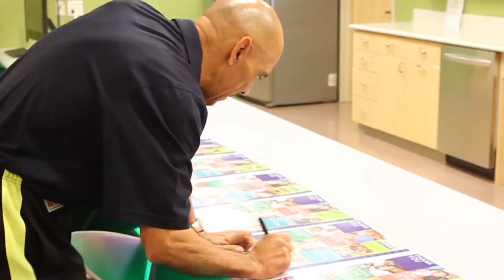Norris Thomas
Norris Thomas Multi-Media Journalist
CBSSports.com MaxPreps